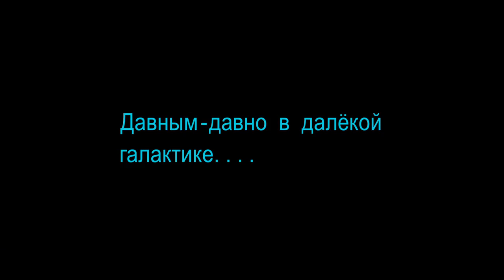Звездные войны: Эпизод 5 – Империя наносит ответный удар (1980) — русский трейлер HD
Год выпуска: 1980
Страна: США
Жанр: Фантастика, Фэнтези, Боевик, Приключения

Режиссер: Ирвин Кершнер
В ролях: Марк Хэмилл, Харрисон Форд, Кэрри Фишер, Билли Ди Уильямс, Энтони Дэниелс, Дэвид Праус, Питер Мейхью, Кенни Бейкер, Фрэнк Оз, Алек Гиннесс

Русский трейлер к фильму Звездные войны: Эпизод 5 Империя наносит ответный удар в хорошем качестве